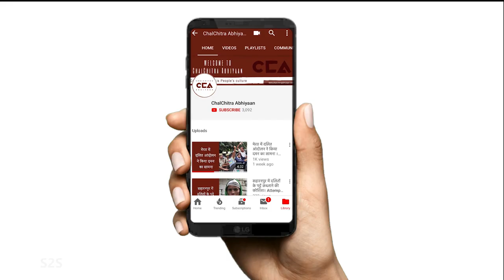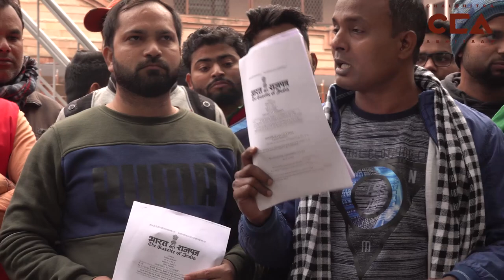मेरठ में काला कानून (CAA) को दलितों ने जलाया | Dalits burn down Citizenship Amendment Act in Meerut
मेरठ के दलित लीडर डॉ सुशिल गौतम ने CAA का विरोध किया जिस कारण उन्हें पुलिस ने 3 दिन के गिरफ़तार कर लिया| जेल से निकलने के बाद उन्होंने ब्लू पैंथर के अन्य साथियों के साथ CAA कानून की कॉपी को जला दिया | इस समय वह भूमिगत हैं और उनके परिवार को पुलिस द्वारा परेशां किया जा रहा है|
 टीम : नकुल सिंह  साव्हने,  शाकिब यामीन रअंग्रेज़ज
Dalit leader from Meerut, Dr. Sushil Gautam was arrested for 3 days in Meerut for protesting against CAA. After Sushil was released, he along with other activists from Blue Panthers burnt down copies of CAA saying this is the second Manu Smriti and deserves to be burnt down the way Baba Saheb burnt down the first one. Sushil is currently in hiding. Meerut police is harassing his family and even illegally detained his father for a few hours.
Crew: Nakul Singh Sawhney and Shakib Yameen Rangrez